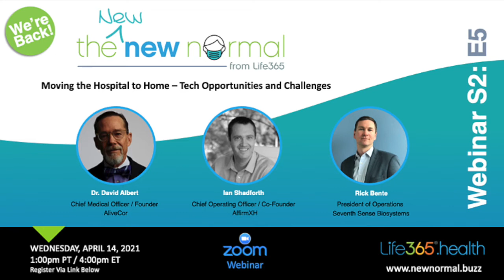New Normal - S2:E5 - Moving the Hospital to Home - Tech Challenges and Opportunities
Join our distinguished panelists as they discuss the technologies, solutions and services needed to help support Hospital@Home. A few episodes back we heard from White Plains Hospital how they are preparing to connect with patients outside of the four walls of the hospital, and how technology solutions are helping prepare to meet that demand.

Moving outside the hospital, working with clinicians that are accustomed to clinical grade solutions vs consumer grade, is some times problematic. Meet Dr. Dave Albert, Chief Medical Officer / Founder of Alivecor / KardiaMobile. Dr. Albert will discuss the thought that went into designing a Consumer Usable solution that had a high-level of clinical adoption and acceptance. In addition, we will have Tom Hall, Chief Operating Officer / Co-Founder of AffirmXH, a Intelligent Biosensor company and Rick Bente, President of Operations for Seventh Sense Biosystems, a Home Blood Draw company.